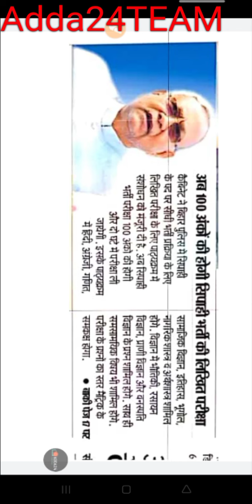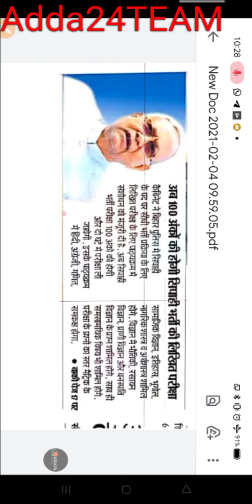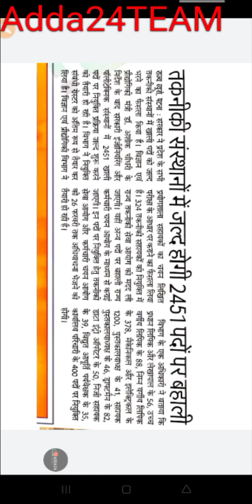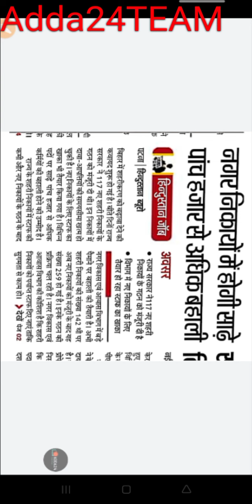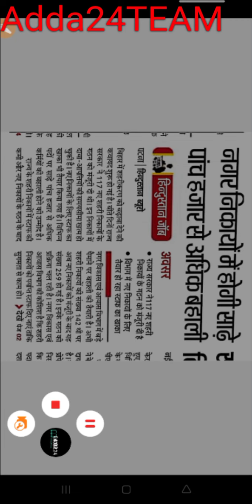bihar police सिपाही भर्ती सिलेबस में बदलाव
बिहार की सभी भर्तियों की बेहतर ढंग से तैयारी के लिए ज्वाइन करें हमारे टेलीग्राम ग्रुप को